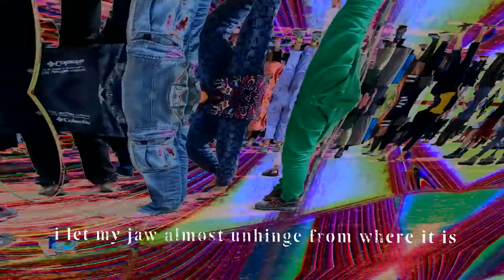Burnt Friedman w/ Daniel Dood-Ellis "Clock"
record release April 24th 2015

video produced by Plachy & Friedman 2015